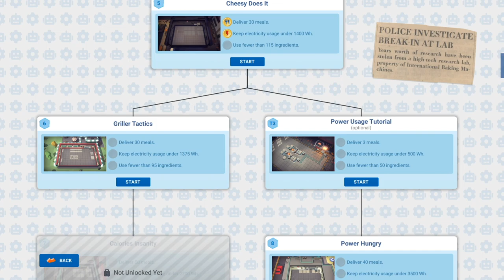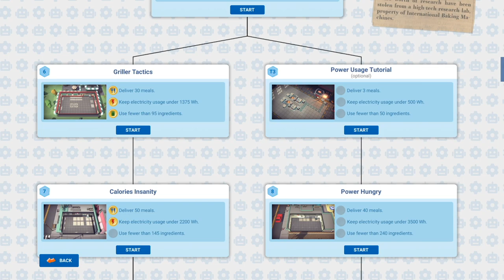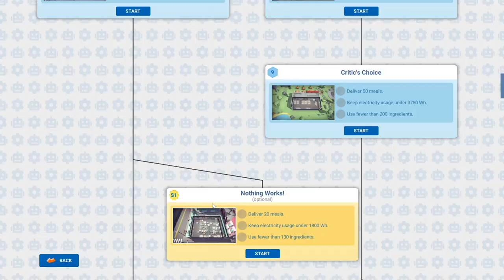The King of Burgers - Automachef - 6 Aug 2019